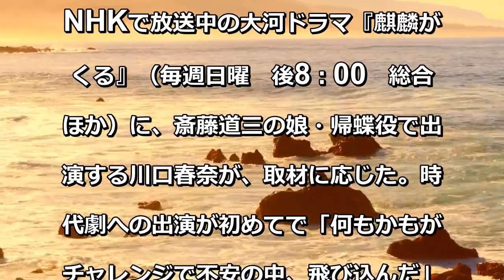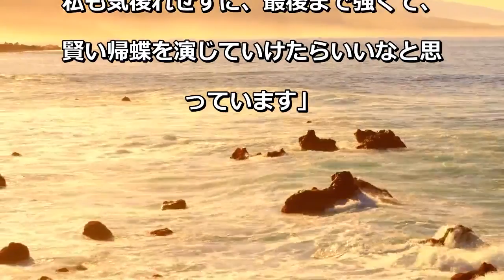【麒麟がくる】信長に嫁ぐ帰蝶にも通じる川口春奈の覚悟「一生懸命やるのみ」